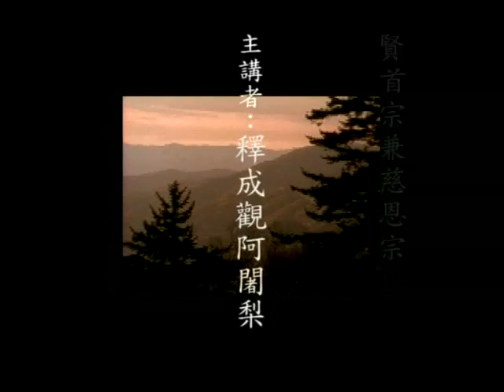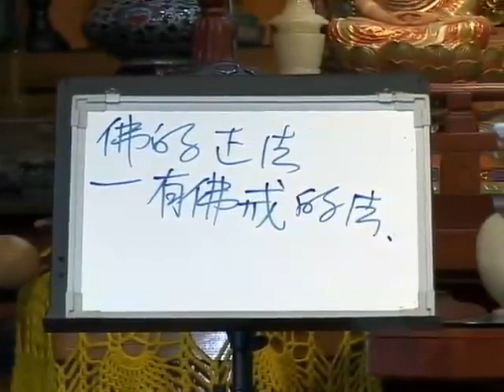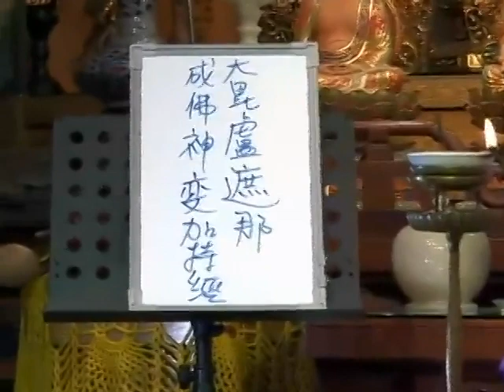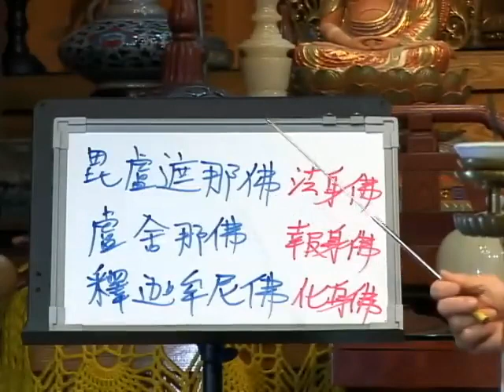成觀法師《大日經疏講解》31